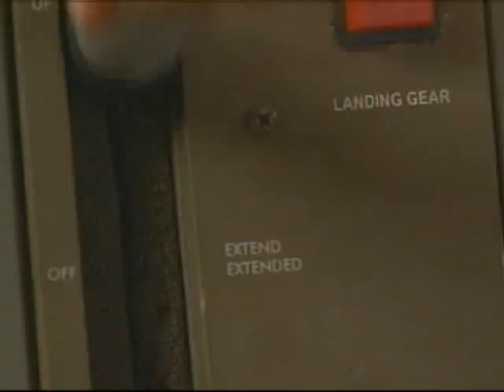Jason Interviews Dean Cain